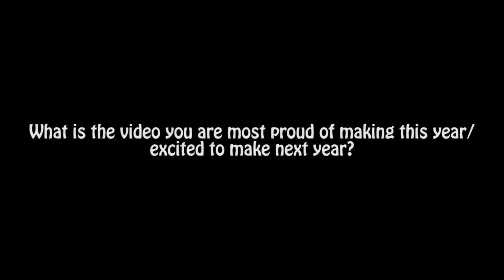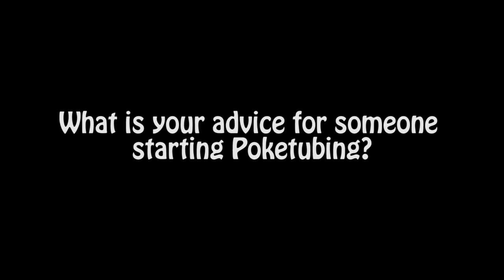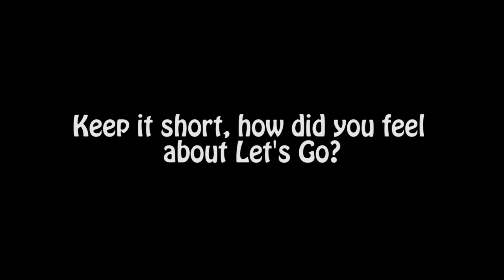Virtual Accomplishment Wants to Battle 2018 (TAG)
Logos - @KevinKrust
Avatar - @Rees_bees